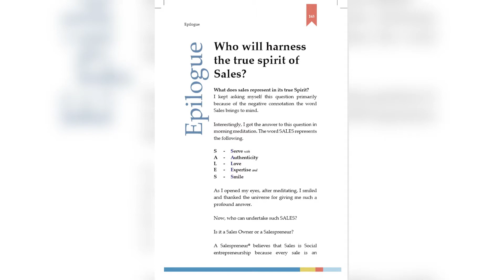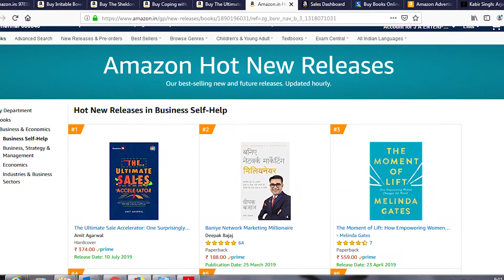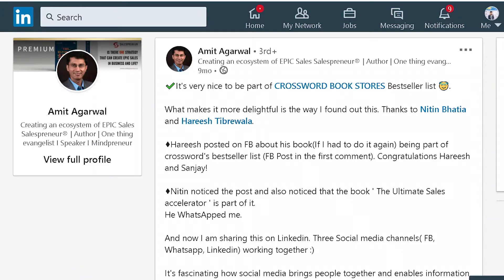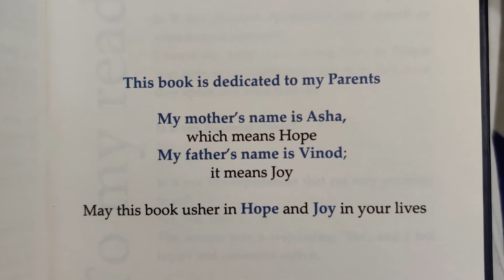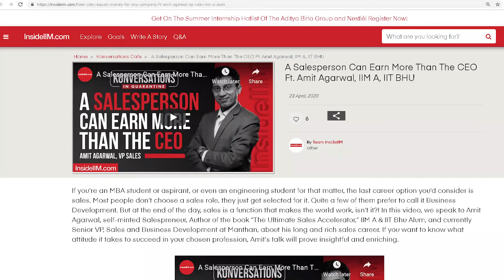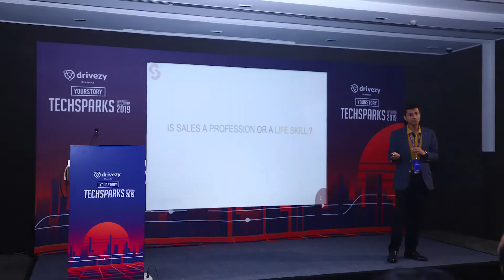Is writing a book an act of fulfillment, joy, and service to Others?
This video shares my  11 experiences on completion of one year for the release of the  book 'The Ultimate Sales Accelerator' . Published by CNBC TV 18, The book unveils one strategy to create EPIC Sales in Business and in Life.
To know more about the Book,please use amazon